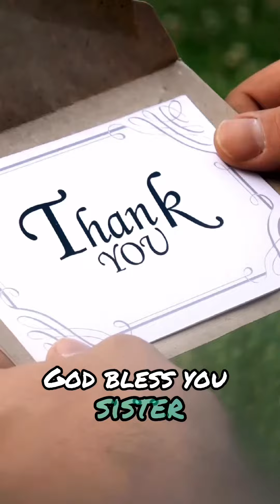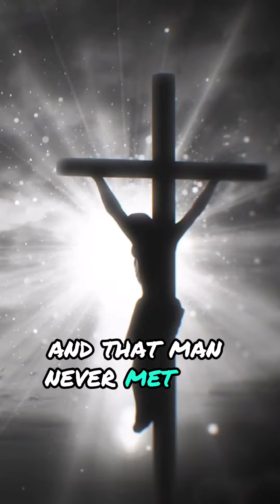Woman Healed from 16 days of heavy bleeding: Testimony time.